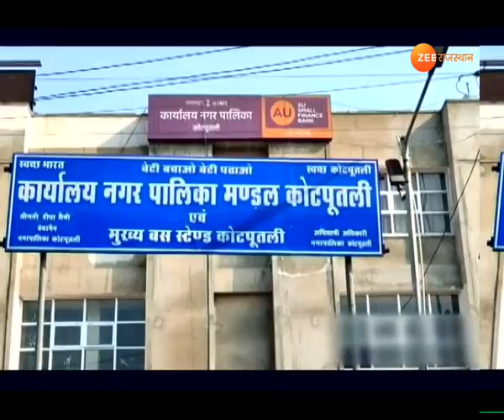कोटपुतली नगर पालिका बदहाल है। इलाके में मूलभूत सुविधाएं भी नहीं।